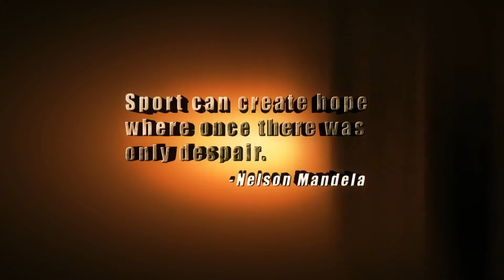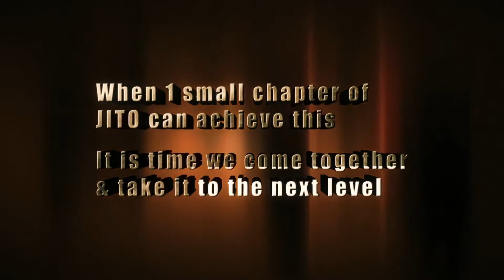JITO Games - Film